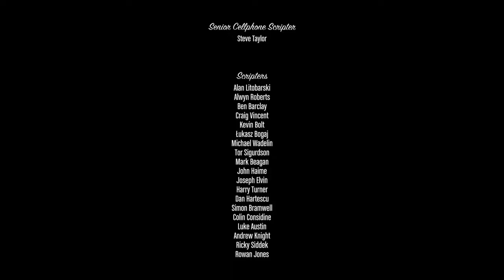Picked C, ain't That A Bitch: Grand Theft Auto V - #93